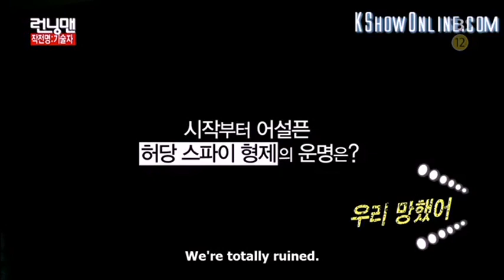Ocean's Thief with Running Man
Running Man episode 225 with guests Lee Hyun Woo & Kim Woo Bin

This was the opening part of the episode 225. Kim Woo Bin team up with Lee Kwang Soo as spy to get the ancient book/script.

All team:
Kim Woo Bin, Lee Kwang Soo & Yoo Jae Suk
Lee Hyun Woo, Song JiHyo, Kim Jong Kook
Gary, Haha, Ji Seok Jin